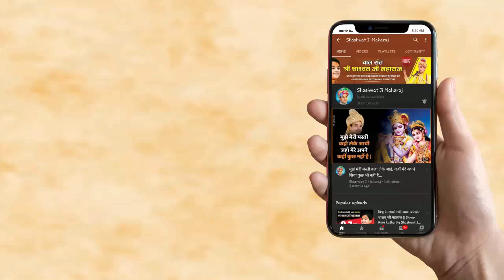दो मित्रो की "काहनी" जो होता है अच्छे के लिए होता है || By Shashwat Ji Maharaj Video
दो मित्रो की "काहनी" जो होता है अच्छे के लिए होता है || By Shashwat Ji Maharaj  Video➤ Bhajan (Katha) Vachak :-  Baal Sant Shashwat Ji Maharaj
                                                   बालसंत श्री शाश्वत जी महाराज
दुनिया के सबसे कम उम्र मात्र 5 वर्ष की आयु से श्री मद् भागवत कथा व श्री रामकथा का वाचन करने वाले मध्यभारत के सुप्रसिद्ध बाल कथाकार विलक्षण देव प्रतिभा सम्पन्न बाल व्यास '" क्षद्धेय श्री शाश्वत् जी महाराज गुना, मध्य प्रदेश

बालसंत श्री शाश्वत जी महाराज से जुड़ने के लिए नीचे दिए गए लिंक को क्लिक करें

जय सियाराम श्री राम कथा, श्रीमद् भागवत कथा, श्रीरामचरितमानस

Media Partner: Shlok IT Solution
Copyright : Shashwat Ji Maharaj

More Info About Program :- 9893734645,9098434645
Watch Shri Ram Katha Best Video's :-

Jai Shri Ram Dhanywad